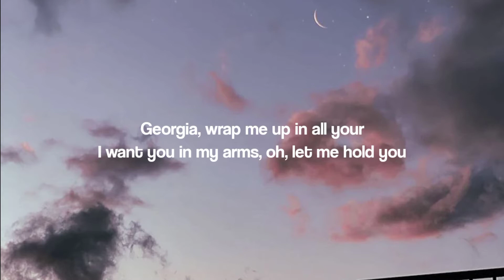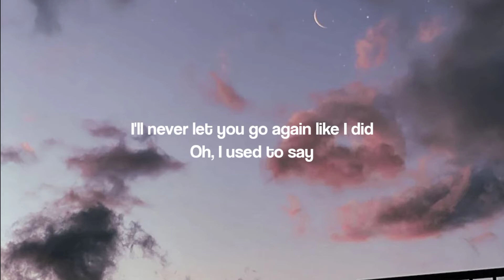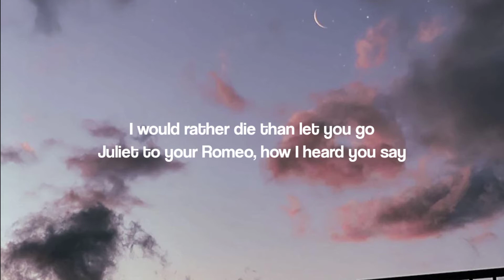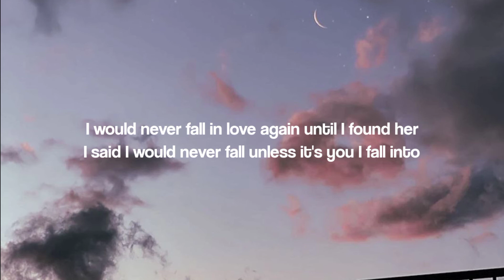until I found you - Stephen Sanchez with Em Beihold | Lyrics.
stephen sanchez with em beihold
lyrics lirik

i love you in evey universe